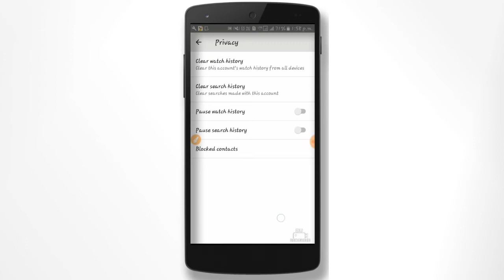How to Delete Youtube Search & Watch History in any Mobile Phone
How to Delete Youtube Search & Watch History in any Mobile Phone - Abid Tech